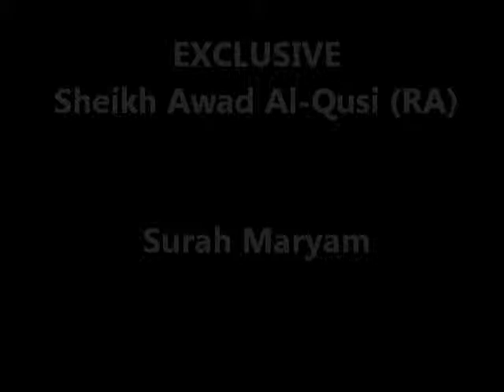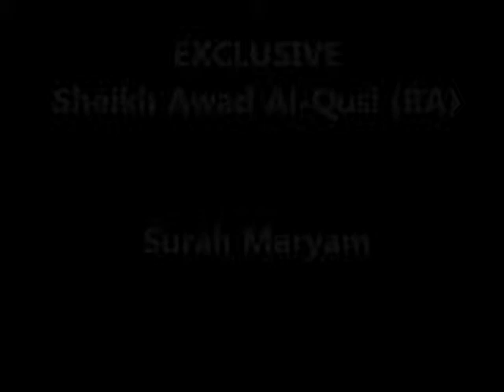Sheikh Awad Al-Qusi Surah Maryam No 4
YouTube Exclusive
Sheikh Awad Al-Qusi
Surah Maryam No 4 Complete Recording